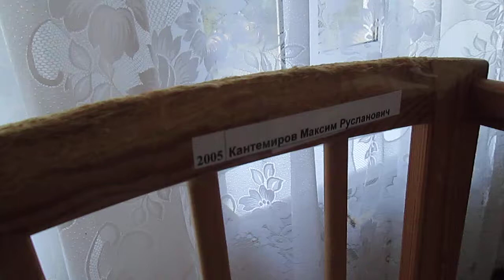Maya's Hope | Kalinovka | Maxim, the Gypsy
To learn more about Maya's Hope, please follow any of the following links!

- The main website of Maya's Hope.

- Discover what Maya's Hope really is all about.

- How you can help us help orphans.